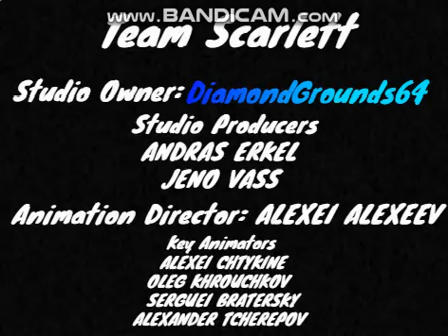Lead The School 1978 Beta Footage (VERY RARE!!)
OH MY GOD. THIS IS SO FUCKING REAL!!!111!!11!1

Story:
While I Was Trying To Find A VHS To Watch, I Suddenly Found A Very Old Tape From 1978 Showcasing The Beta Version Of Lead The School, (HOLY FUCKING SHIT)

sorry for the bad quailty